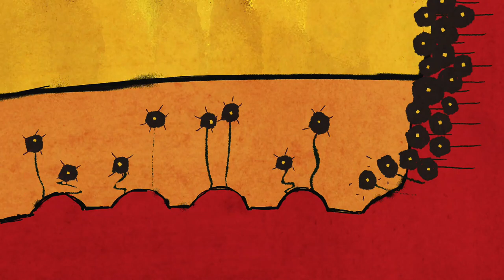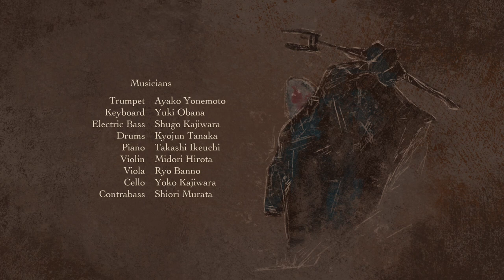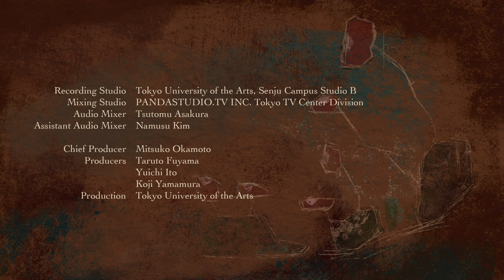怪獣神話 (谷耀介) / Quest of the Battling Gods (Yosuke TANI)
「怪獣神話」

監督：谷耀介
サウンドデザイン：蓮尾美沙希、佐藤来
プロデューサー：岡本美津子

シノプシス：
かつて、偉大な戦いに敗北した怪獣が死に際に思い起こす。メタ世界や時間、パラレルワールドを超えて対峙した2体の怪獣。あらゆる生命は、歓喜の声を以ってその勝負をたたえた。

"Quest of the Battling Gods"

Director：Yosuke TANI
Sound Design：Misaki HASUO, Rai SATO
Producer：Mitsuko Okamoto

Synopsis：
In the moments before death, one of the Battling Gods recalls his defeat in a magnificent fight. That battle transcended meta worlds, time and parallel universes as the Battling God faced off with another of his kind. All living creatures celebrated their fight with cries of joy.